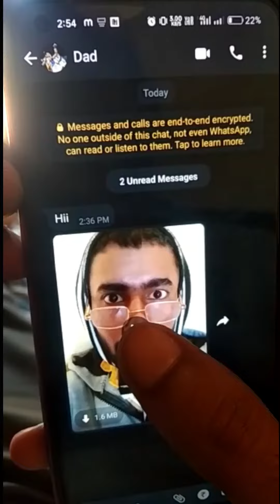Phone vs Indian parents // funny video // Anikait vines.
new funny video Anikait vines
jammu funny video
Indian parents vs mobile phone
aniket vines new video phone vs Parents
comedy video
new comedy funny video
jammu funny video
jammu comedy video
anikait vines video